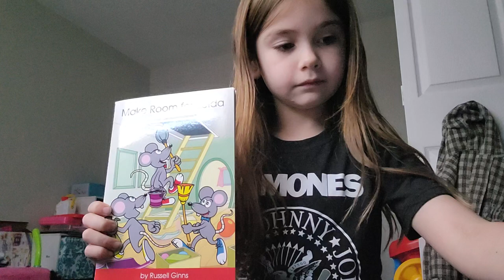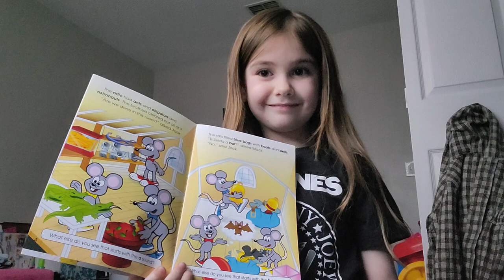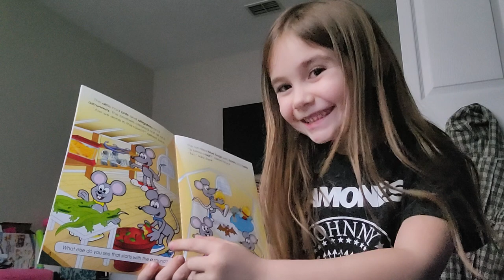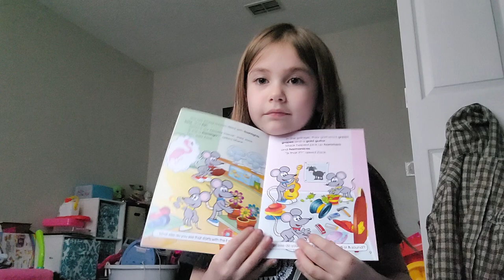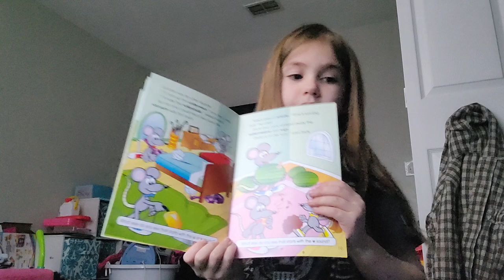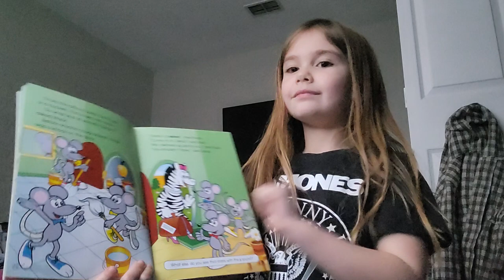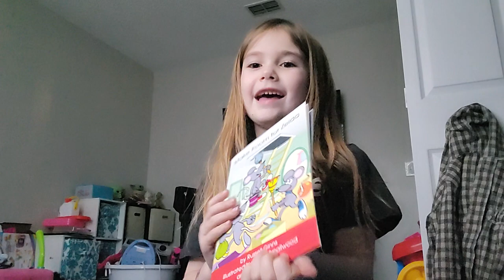Make Room for zelda